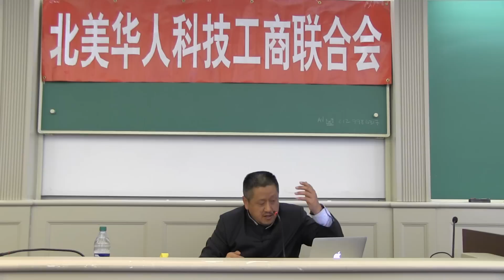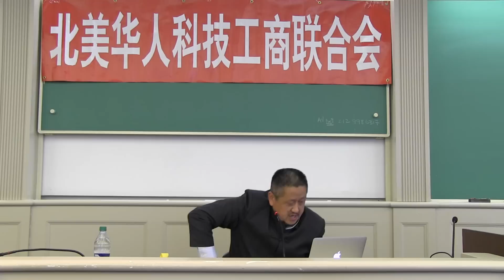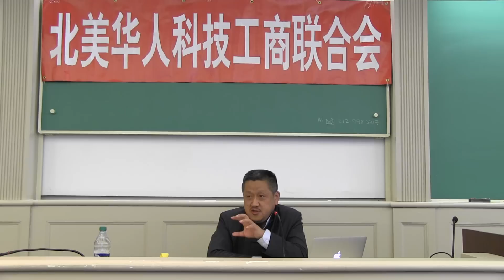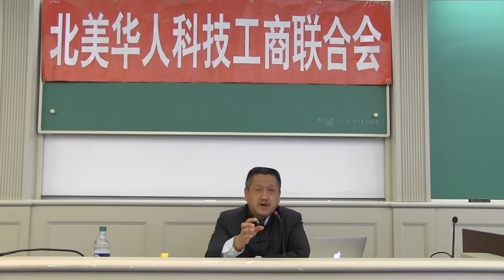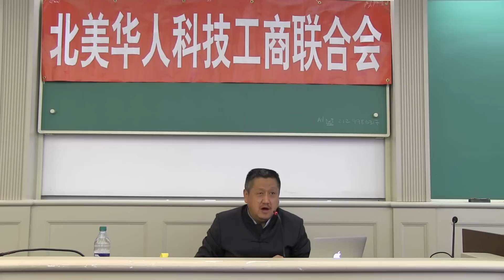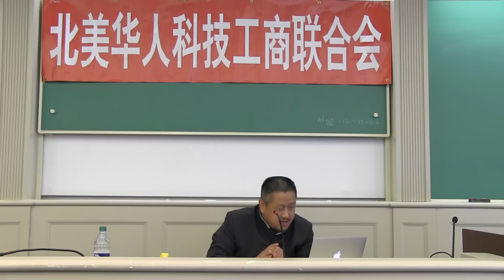孔庆东论金庸武侠六十年 2 纽约大学 2014-04-18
北美华人科技工商联合会邀请孔庆东教授演讲金庸和书中的武侠 2